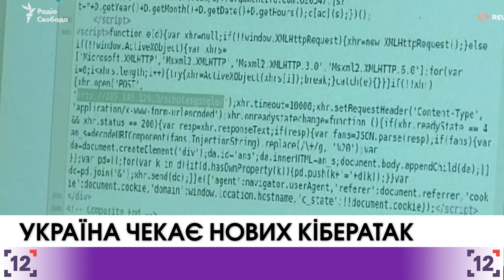Україна чекає нових кібер атак - 03.11.2017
У департаменті кіберполіції України проаналізували механізми застосування програм шкідників. У найвищий зоні ризику інтернет ресурси засобів масової інформації.